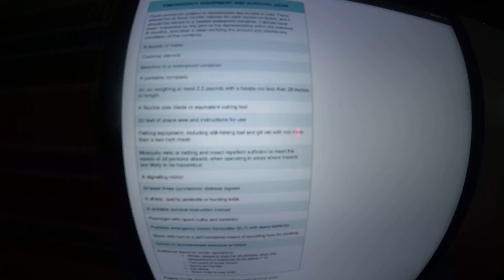CH.11-HELICOPTER EMERGENCIES AND HAZARDS- SINGLE/MULTIENGINE EMERGENCY OPERATIONS-PAGE 22